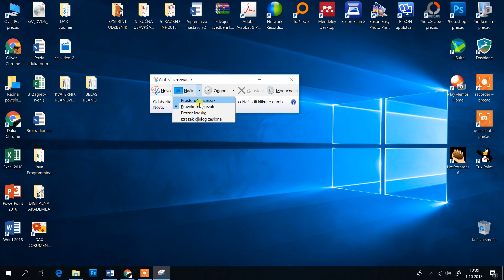Alat za izrezivanje - Win 10